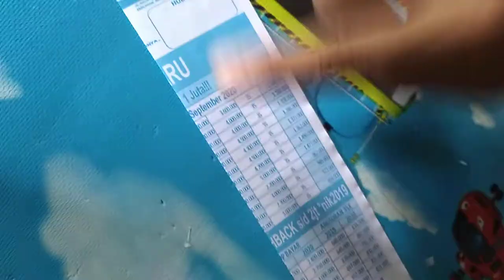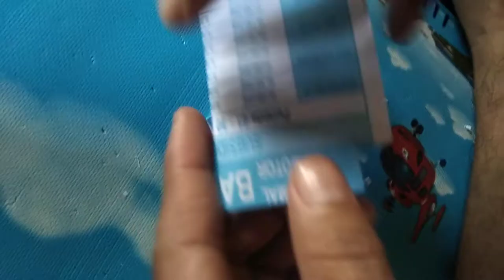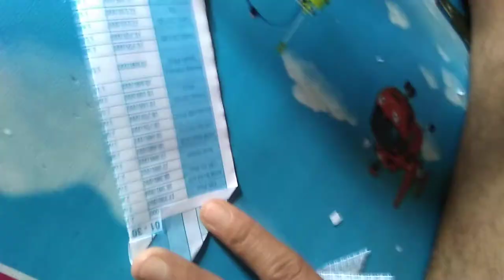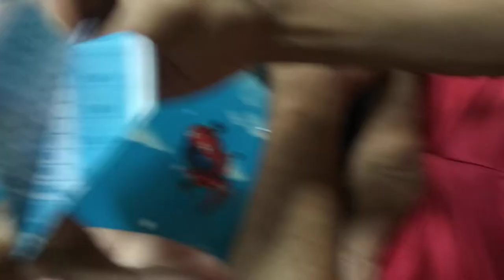Tutorial pembuatan pesawat terbang "Boing 707 boy " pilot Akma fadhil